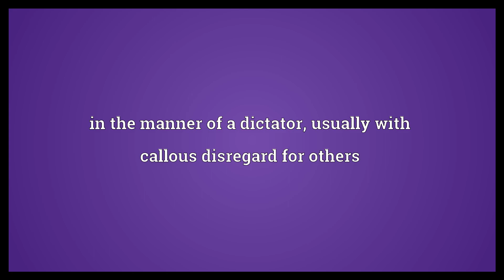Dictatorial Meaning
Video shows what dictatorial means. of or pertaining to a dictator. in the manner of a dictator, usually with callous disregard for others.  Dictatorial Meaning. How to pronounce, definition audio dictionary. How to say dictatorial. Powered by MaryTTS, Wiktionary